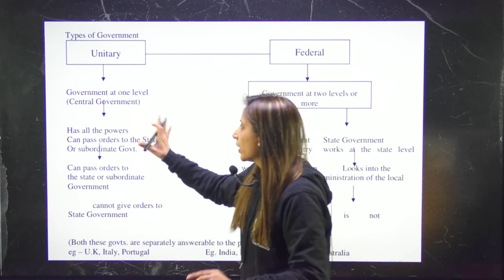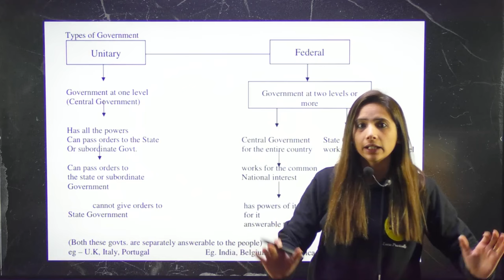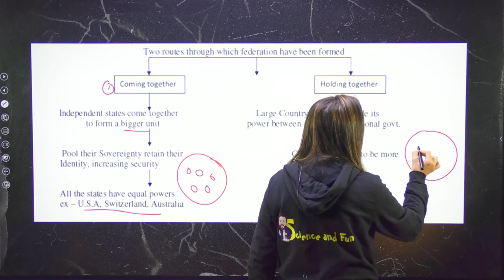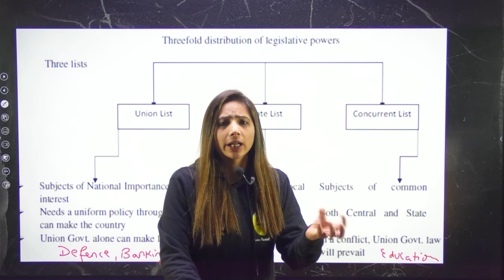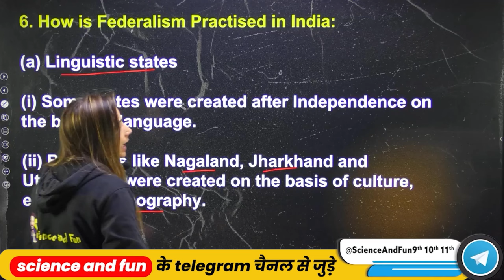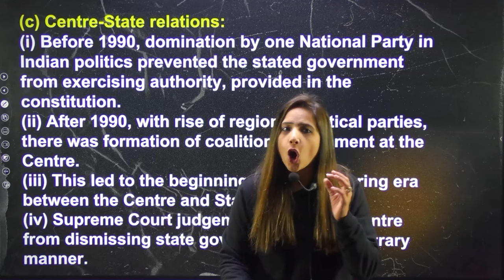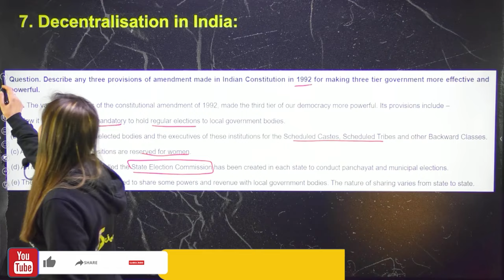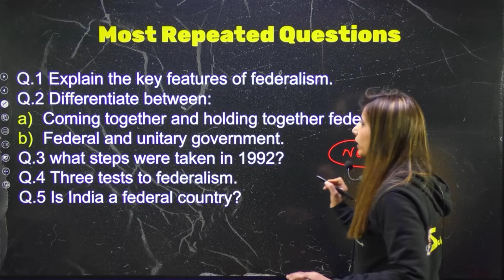Federalism One Shot Under 10 Minutes SST | Class 10th Social Science Board Exam 2023-24 Reema Maam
Thanks ❤️